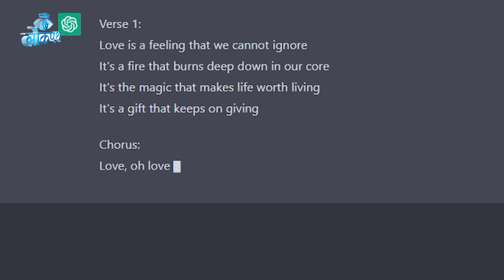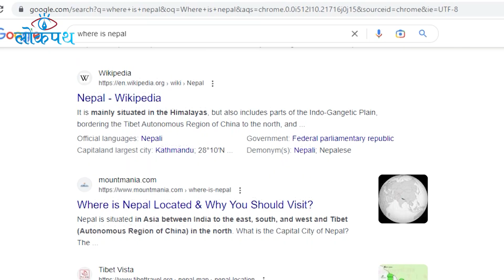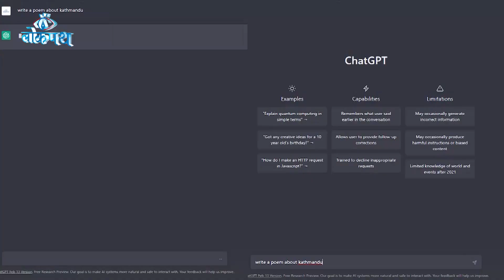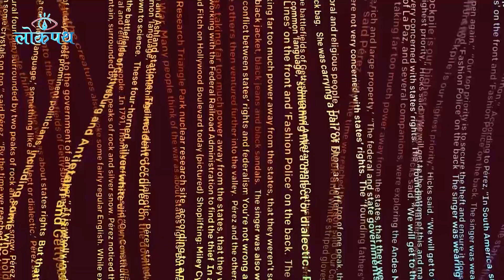ChatGPT को बढ्दो चर्चा, मानिसको क्रियटिभिटी मार्ने डर ! || Lokpath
ChatGPT को बढ्दो चर्चा, मानिसको क्रियटिभिटी मार्ने डर !